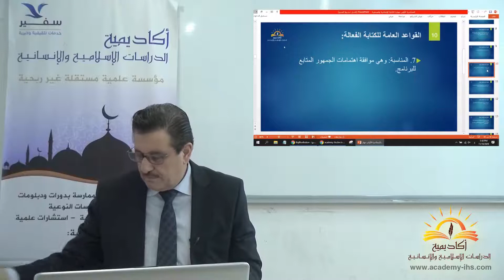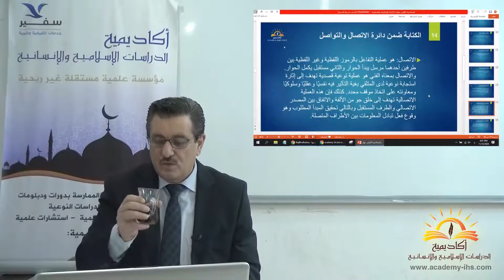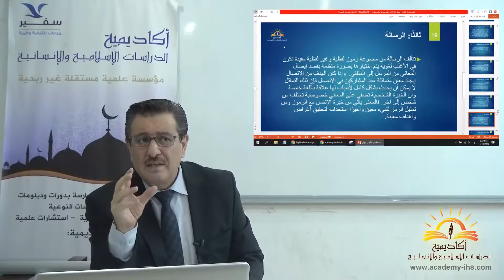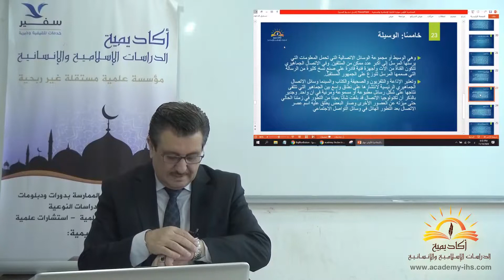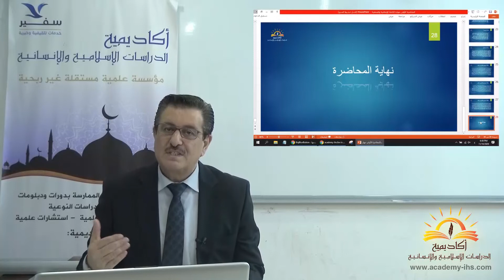16. 10-11-2020 الإعداد والتقديم, مهارة الكتابة الإعلامية والصحفية